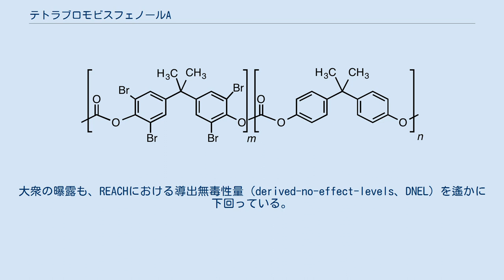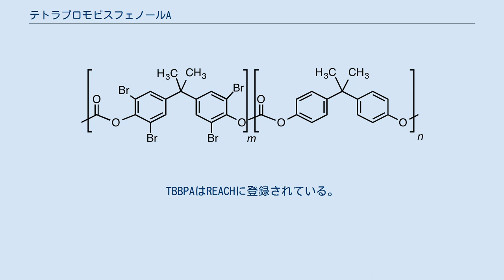テトラブロモビスフェノールA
テトラブロモビスフェノールA（Tetrabromobisphenol A、TBBPA）は、臭素系難燃剤の一種である。
市販されているものは黄色を呈するが、純粋なものは白色の固体である。
難燃剤としては最も一般的なものの1つである。
 TBBPAは、ビスフェノールAの臭素化により生産される。
市販されるTBBPAのほとんどは、化学式 C15H16−xBrxO2 （x=1-4）で表される、臭素化度の異なるもののの混合物である。
臭素化度が高いほど難燃性が高い。
ヨーロッパの年間消費量は2004年に6,200トンと推定されている。
 この他の用途として、合成樹脂の反応性成分（モノマー）としての利用があり、ビスフェノールAの一部をTBBPAに置き換えて難燃性ポリカーボネートを製造するのに使用される。
特に、プリント基板で使用されるエポキシ樹脂の製造には、低グレードのTBBPAが使用される。
 TBBPAモノマーを含むポリカーボネート共重合体 欧州食品安全機関（EFSA）は、2011年12月にTBBPAおよびその誘導体への食品の暴露に関する研究を発表した。
この研究では魚介類など海産物から344の食品サンプルを調査したうえで、「欧州連合における現時点のTBBPAへの食品の曝露は、健康上の懸念を引き起こさない」と結論付けた。
また、EFSAは「特に幼児が、ハウスダストを通じてTBBPAにさらに曝露しても、健康上の懸念が生じる可能性は低い」と判断した。
 TBBPAが内分泌攪乱物質および免疫毒性物質である可能性を示唆する複数の研究がある。
内分泌攪乱物質としては、エストロゲン（女性ホルモン）とアンドロゲン（男性ホルモン）の両方に干渉する可能性がある。
さらに、TBBPAはその構造から甲状腺ホルモンであるチロキシン（T4）様物質として作用し、しかも T4 よりも輸送タンパクであるトランスサイレチンとの結合能が強いため、T4 の活性を阻害する。
また、T細胞におけるCD25受容体の発現を阻害して活性化を妨げ、ナチュラルキラー細胞の活性を低下させることにより、免疫応答を抑制する可能性がある 。
 TBBPAに関する2013年の文献レビューでは、TBBPAは「内分泌系の障害に関連すると考えられ得る悪影響」を引き起こさないと結論付けられており、国際的な定義によればTBBPAは「内分泌攪乱物質」と見なされるべきではないとされる。
さらに、哺乳類においてはTBBPAは急速に排泄されるため、体内に蓄積される可能性はない。
ハウスダストや食事、血清サンプル中に検出されるTBBPAの濃度は非常に低く、ヒトにおけるTBBPAの1日摂取量は数ng/kg体重/日を超えないと推定されている。
大衆の曝露も、REACHにおける導出無毒性量（derived-no-effect-levels、DNEL）を遙かに下回っている。
 TBBPAはビスフェノールAとTBBPAジメチルエーテルに分解するが、ゼブラフィッシュ（Danio rerio）での実験では、TBBPAはビスフェノールAまたはTBBPAジメチルエーテルよりも発生時の毒性が高い可能性があることが示唆されている。
 環境中に排出されたTBBPAは、水圏、土壌、底質に極低濃度で検出される。
また、下水汚泥やハウスダストからも検出される。
TBBPAは、460件以上の研究をレビューしたEUリスク評価手順に基づいて8年間に渡る評価が行われている。
リスクアセスメントの結果は、2008年6月にEU官報に掲載された。
リスクアセスメントの結論は、欧州委員会のSCHER委員会（健康および環境リスクに関する科学委員会）で承認された。
TBBPAはREACHに登録されている。
 RoHSによる規制について、欧州委員会から委託を受けたコンサルティング・ファームが検討を行っていたが、2021年3月2日に最終報告書が公開され、「添加用途でのTBBP-AのRoHS2の付属書IIへの収載を推奨」すると結論された。
ただし、反応性の用途、特にFR4プリント基板の素材としての使用は推奨する規制に含まれない、とされた。